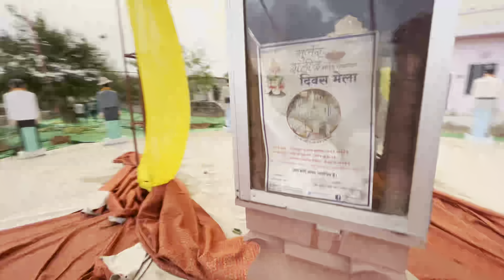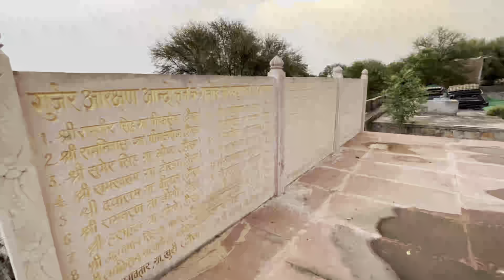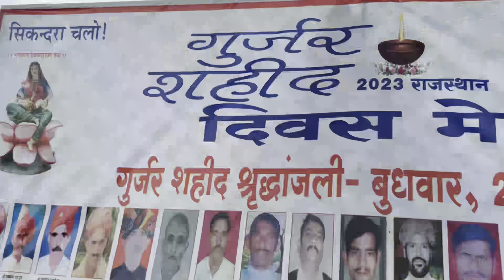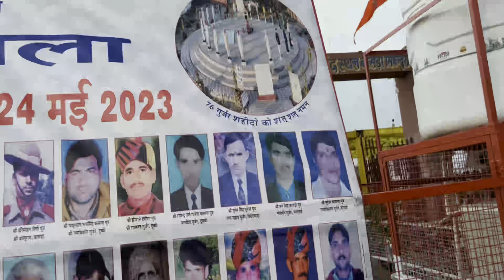गुर्जर शहीद दिवस मेले की तैयारी || वीर गुर्जर शहीद दिवस || शहीद स्थल सिकंदरा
गुर्जर शहीद दिवस मेले की तैयारी || गुर्जर शहीद दिवस || शहीद स्थल सिकंदरा dailyvlog firstvideo dausa iphone dausalekhrajvlogs souravjoshivlogs veer veergurjar veergurjar shahid Sthal Sikandra
गुर्जर आंदोलन
गुर्जर आरक्षण आंदोलन
वीर गुर्जर शहीद स्थल सिकंदरा
शहीद दिवस
वीर गुर्जर शहीद दिवस मेला
शहीद दिवस मेला
सिकंदरा
शहीद स्थल
शहीद मेला
सचिन पायलट
विजय बैंसला
गुर्जर गोपाल सिंह बस्सी
गोपाल गुर्जर
Sachin Pilot bhashan
Vijay Bainsla
Gopal Gurjar
veer Gurjar Sahitya Sthal moortiyan Narayan video